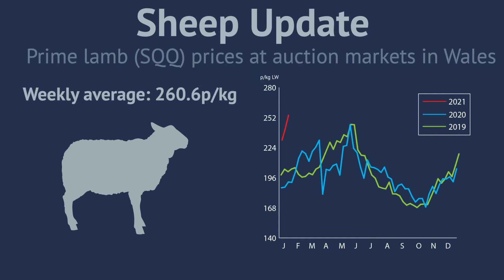Market Bulletin January 2021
Prices update for sheep, cattle and pigs, and news from the latest June Survey.